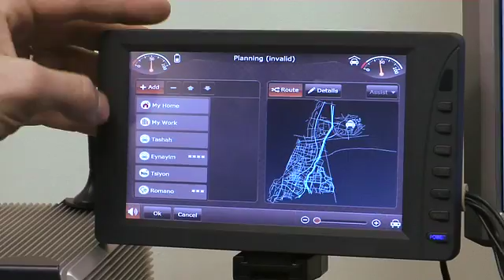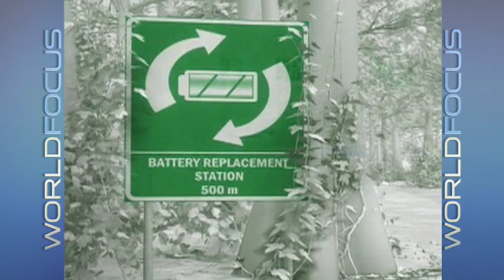Israeli company builds infrastructure for worlds electric cars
srael launched an electric car program as part of a plan to end the countrys dependence on foreign oil. Of course by now, the idea of an electric car is not new. But it is still a challenge to produce enough of the vehicles and get them to travel far enough. Shai Agassis company, Better Place, is not just promoting electric cars but designing an entire system to service them, with battery charging stations. Many countries are expressing great interest.

Worldfocus special correspondent Michael Greenspan and producers Yuval Lion and Ara Ayer report from Israel.